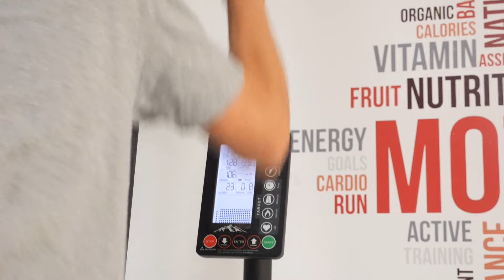Diego López Ortiz, nominado a los Premios Torre Almenara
Hoy visitamos el Centro Deportivo Kay Puentes Entrenamiento y Salud donde nos recibe el ciclista Diego López Ortiz. Y es que la Fundación 24 Horas Deportivas lo ha nominado junto a otros dos deportistas, que optan al Premio Individual Deportivo Torre Almenara